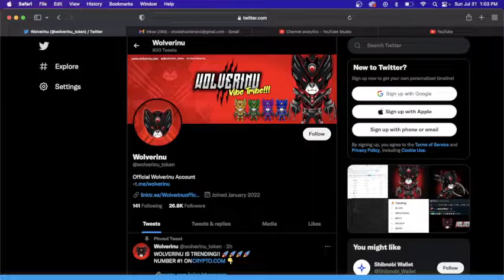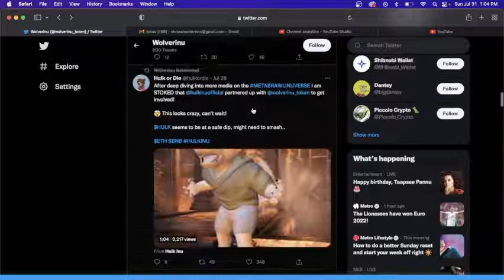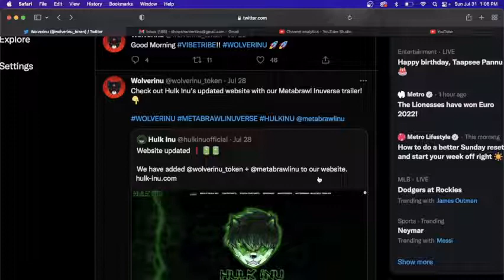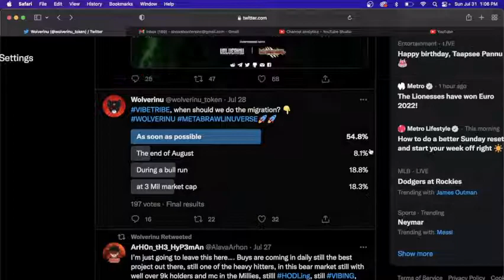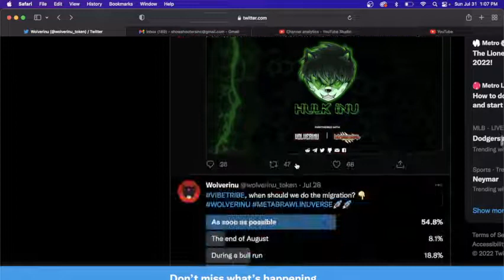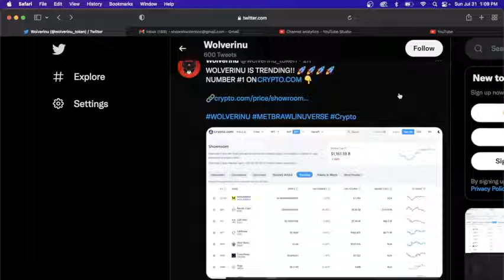WOLVERINU TRENDING #1 on CRYPTO.com !!!